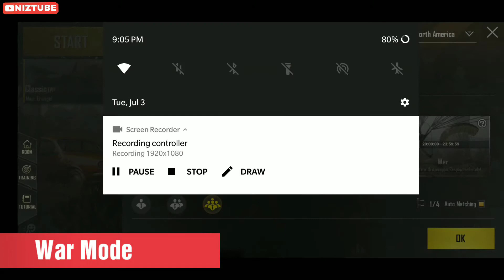PUBG MOBILE 0.7.0 GLOBAL UPDATE OUT! / War Mode, 3x & 6x Scope, New Emotes + Skins, Download Link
✔️0.7.0 :-

That's it guys... hope you like it!!!

💠If u like Gaming then u r in r8 place...

🗿Syed Nizam.